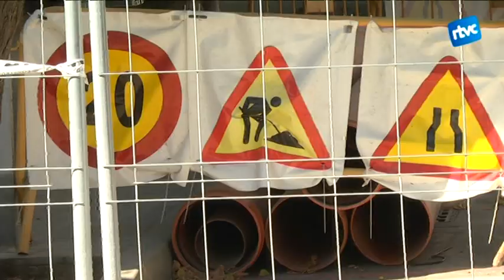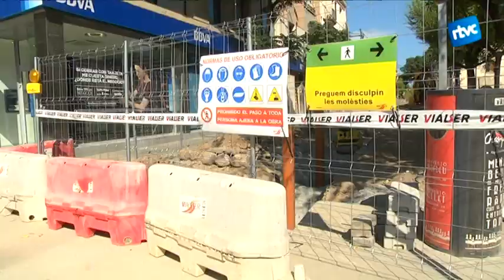Comencen les obres per l'illa de vianants